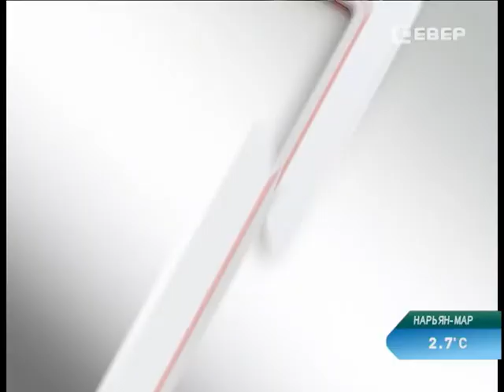Идея на миллион. Поправки в налоговый кодекс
Идея на миллион. Что может быть лучше?! Только желание и возможность ее реализовать. И федеральное законодательство помогает в этом.

Депутаты Госдумы рассмотрели блок поправок в налоговый кодекс, в части совершенствования специальных налоговых режимов. Документ принят пока в 1-м чтении, но начало положено! Что дадут вносимые изменения предпринимателям Ненецкого округа, в студии программы «Идея на миллион» обсуждают председатель комитета инвестиций и развития предпринимательства в НАО Ирина Тихомирова и уполномоченный по защите прав бизнесменов региона Валерий Чупров. Ведет программу Мария Владимирова.

Программа «Идея на миллион» — это проект, призванный  раскрыть новые пути и возможности активным и предприимчивым в Ненецком округе. Это мозговой штурм, площадка для генерации бизнес-идей, которые можно реализовать в условиях Крайнего Севера. К открытому обсуждению приглашаются заинтересованные лица: предприниматели, экономисты, эксперты и те, кому есть что предложить.